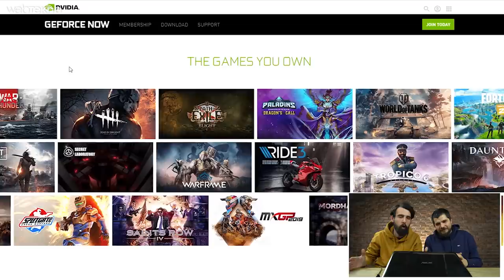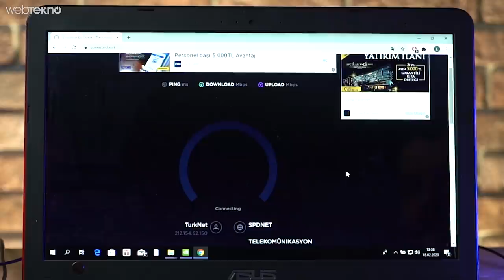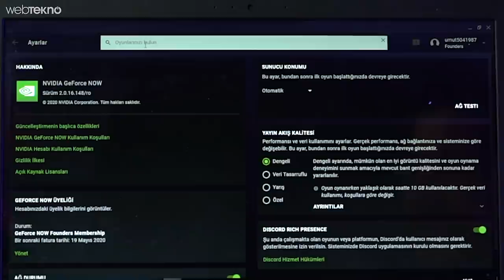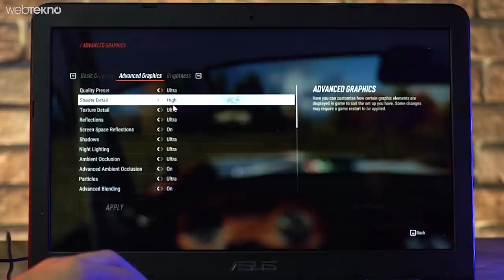Ofisin Hayvan Gibi İnterneti ve En Dandik Laptop'uyla Bulut Oyun Sistemi GeForce Now'ı Test Ettik!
Bu videomuzda sizlerle birlikte geforce now ile oyun test ettik.

Keyifli izlemeler.